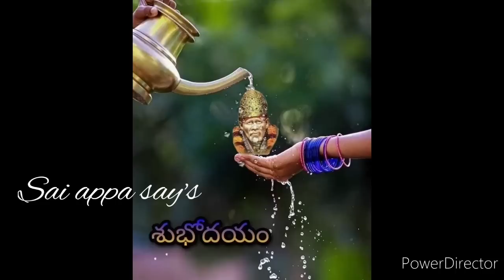இன்றோடு உன் கஷ்டங்கள் அனைத்தும் முடிந்தது/Shirdi sai baba advice in tamil/sai motivation🔥